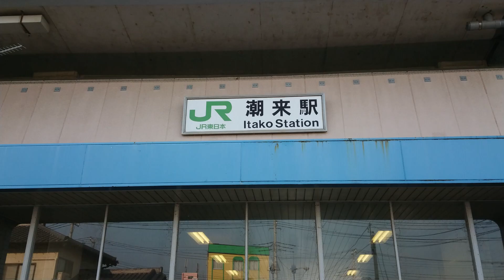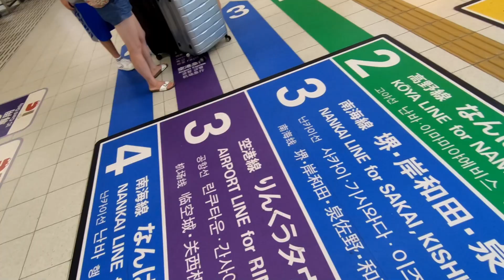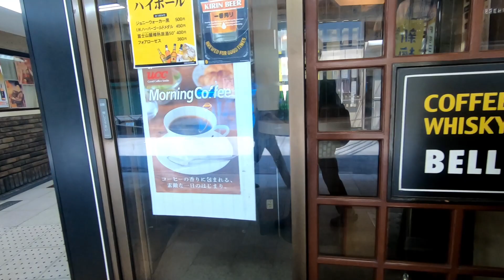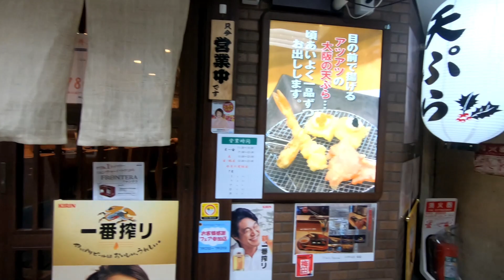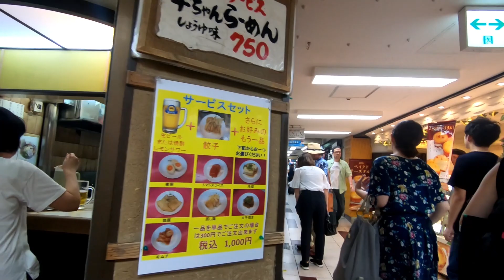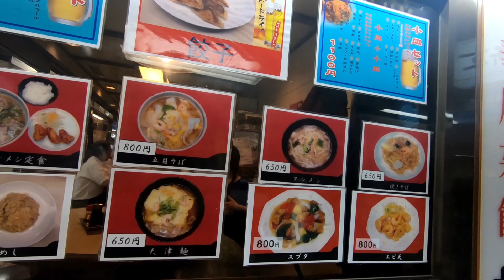京都 祇園祭へ 飛行機で成田～関空→京都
京都　祇園祭へ　飛行機で成田～関空→京都へ
雑な動画ですが見ていただけると
ありがたいです